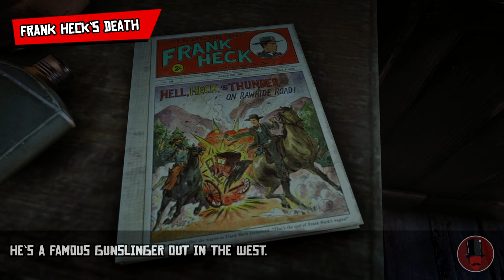5 Secrets Revealed By Store Owners (Red Dead Redemption 2)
A list of 5 secrets you can hear shopkeepers and bartenders gossip about in Red Dead Redemption 2.